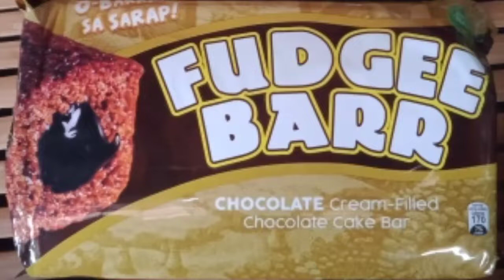FUDGEE BAR CAKE NO BAKE | CRISTINA CAYAS